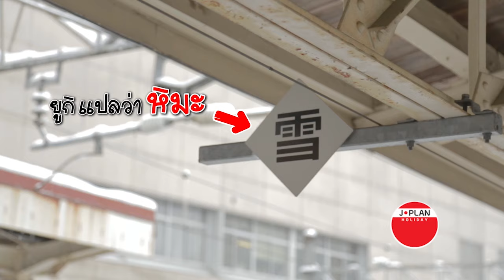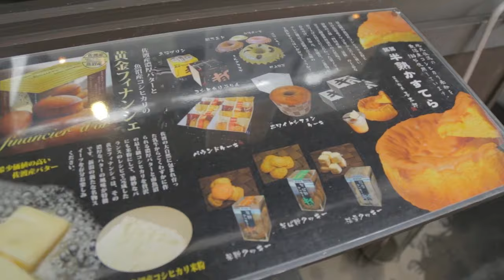ARIGATOU Go I Must Season 2 EP. 2 [ Part 1/3 ] นิงาตะ | Niigata (Yuzawa+Minamiuonuma)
รายการ ท่องเที่ยวญี่ปุ่นด้วยตัวเอง
ที่จะบอกทุกราคา ค่าใช้จ่าย และวิธีเดินทาง
ไปกับสาวๆหลากสไตล์
on air : ทางช่องNow26 ทุกวันเสาร์ 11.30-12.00น.

เทปรายงาน Arigatou Go I Must Season 2 | อาริกาโตะ Go I Must ซีซั่น 2 |
EP.02 - 1/3 | Niigata (Yuzawa+Minamiuonuma)

ติดตามข้อมูลรายการเพิ่มเติมได้ที่